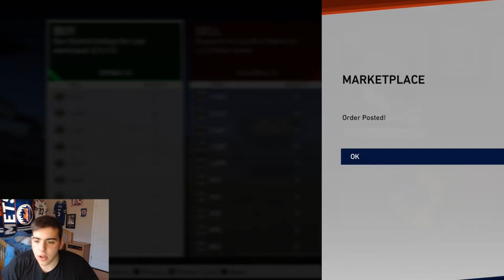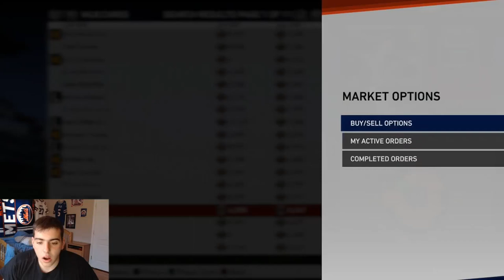HOW TO MAKE STUBS IF YOU ARE A BEGINNER IN MLB THE SHOW 19 DIAMOND DYNASTY